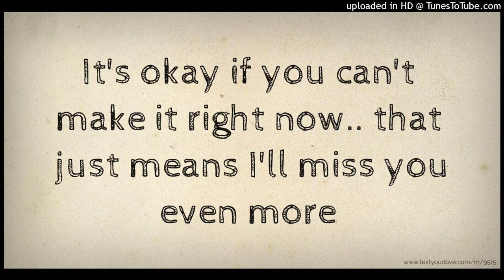Ghostface tha Trendsetta - Cant Make It Right ft Jay Wrld